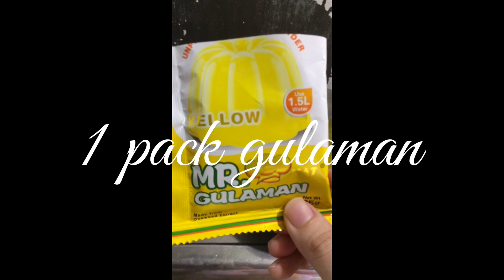YELLOW GULAMAN JELLY | VLOG#01 || AnnStuff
TITLE: YELLOW GULAMAN JELLY | VLOG#01 || AnnStuff

Good Day Everyone! At dahil quarantine season, masarap gumawa ng malalamig na sweets! DIY para sa kung ano nlng ang meron sa bahay. 😊😊

*DIY Jelly
*Easy Gulaman Jelly
*Summer Treats
*Summer Sweets
*The Tutorial Making

Device used: Iphone5s
Video Editing App: Kinemaster Premium
Thumbnail Maker: Pics Art

I am open to all of your thoughts, suggestions, comments and inquiries.

Keep safe and Godbless us all! 🥰🙏🏻